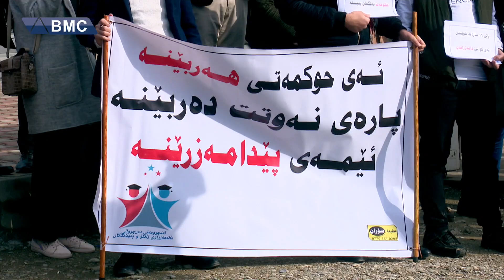خوێندکارێک دەڵێت لە کەرتێکی تایبەت سوکایەتی بە شەهادەکەم کراوە... خۆپیشاندانی خوێندکاران